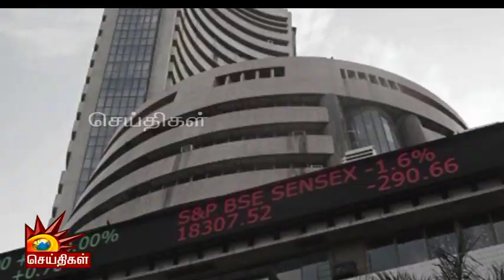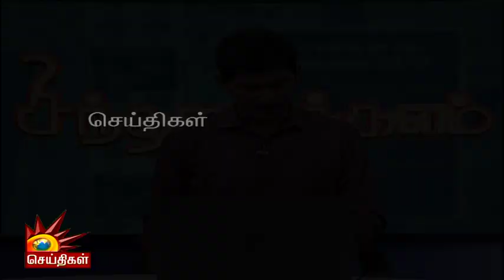போர் முடிவதை நெதென்யாகு விரும்பமாட்டாரு!! | Sinthanaikalam | Isreal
போர் முடிவதை நெதென்யாகு  விரும்பமாட்டாரு!!